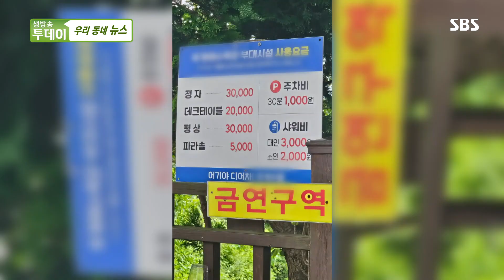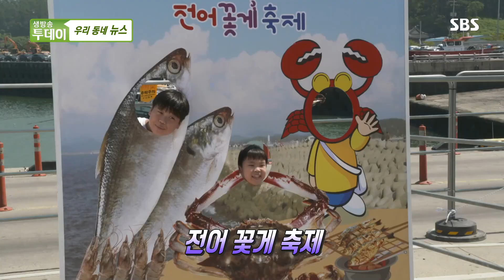[우리동네뉴스] 무엇이든 고쳐드립니다! 우리 동네 맥가이버 두레공작소